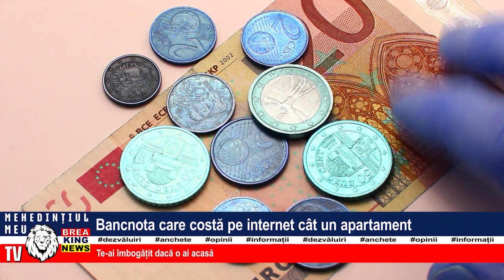BANCNOTA CARE COSTĂ PE INTERNET CÂT UN APARTAMENT